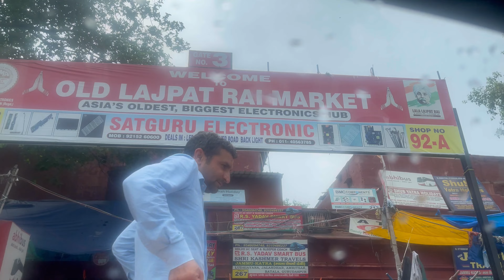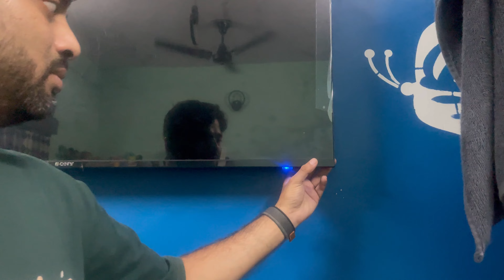New game ले आये खाना पीना सब भूल गए !😳 daily vlog | family vlog | video game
New game ले आये खाना पीना सब भूल गए !😳 daily vlog | family vlog | video game@RiddhimaGuptaVlogs@EnjoyLikeLocal  @souravjvlogs
I hope you enjoyed this video
hit likes.

Lots of ❤